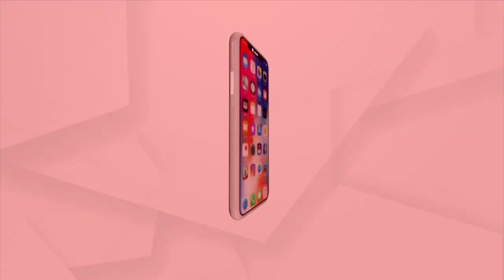ମୁଁ ସବୁ ସମସ୍ତଙ୍କୁ କାଠଗଡାକୁ ଟାଣିବି: ACF ସୌମ୍ୟରଞ୍ଜନଙ୍କ ବାପା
'ମୋ ପୁଅ ଗୋଟେ OFS ଅଫିସରଥିଲା, ସେ ମରିଗଲା କିନ୍ତୁ ଜଣେବି ଅଭିଯୁକ୍ତ ଗିରଫ ହେଲାନି, ମୁଁ ସମସ୍ତଙ୍କୁ କାଠ ଗଡାକୁ ଟାଣିବି : ACF ସୌମ୍ୟରଞ୍ଜନଙ୍କ ବାପା ।